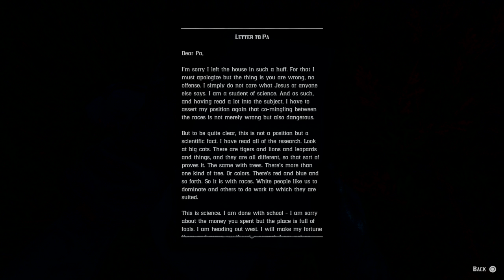KKK Meeting Red Dead Redemption 2